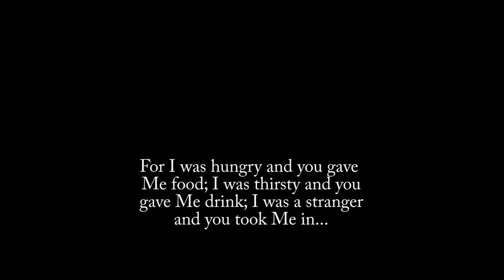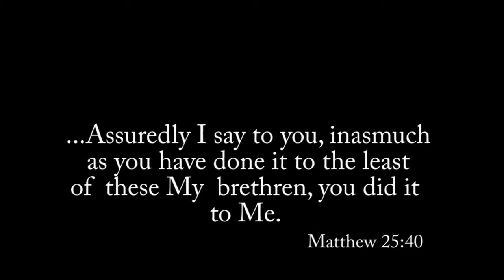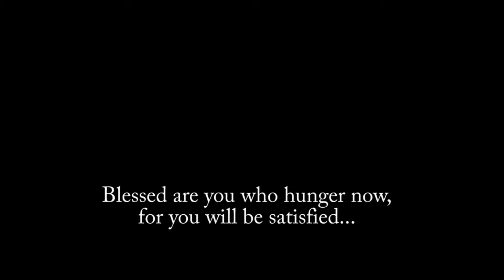Broken Wheel Bar Music Video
A great music video that tells this true story of Steve Green from Oklahoma and his encounter with a friend  who froze to death in an ally between the local downtown Mission and the Broken Wheel Bar.  He was found clutching his favorite cheap wine to his chest.  Steve asks the question; what are you clutching close to you that could demand your life?